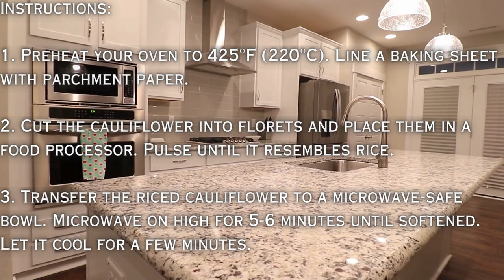Keto Recipes: Cauliflower Breadsticks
*If You Would Like The Full Recipes for any of Our Videos, Please comment which one you would like and we will quickly post it in the comment section*

“Welcome to Keto Krave, your go-to destination for all things keto! 🥑🔥 Dive into a world of delicious possibilities with our expertly curated content on keto adaptation, weight loss, and fat burn. Discover mouthwatering keto desserts, easy-to-follow keto recipes, and satisfying low-carb snacks that make staying on track a breeze. Our channel is a treasure trove for beginners, offering insightful guides on the keto diet, ketosis, and personalized keto meal plans. Join us on a flavorful journey with keto cooking tutorials, science-backed insights, and a variety of keto-friendly foods. Transform your lifestyle with our commitment to making keto easy, enjoyable, and effective. 🌟🍽️

Try Our Keto/Low Carb Cauliflower Breadsticks !!

KetoKrave.net